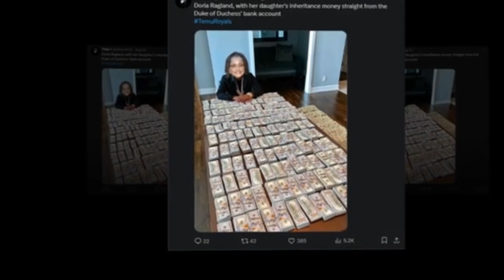SNUBBED! Meghan Markle's Mom Doria Ragland Left Out of Prestigious Moms of the Year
Discover the untold story of Doria Ragland, the mother of Meghan Markle, and her surprising influence on Prince Harry's life. An engaging exploration of the unsung heroes behind the celebrity world.